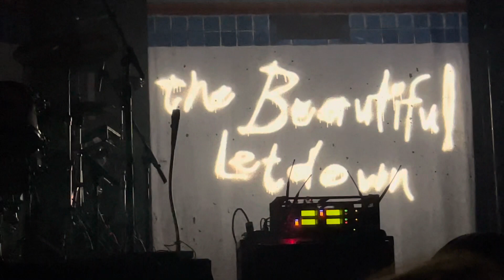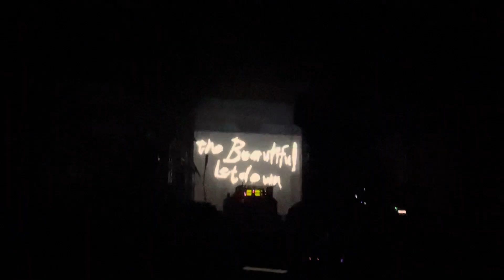Switchfoot - Ammunition TheBeautifulLetdownTour 2023 Montclair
Switchfoot singing Ammunition at @Switchfoot TheBeautifulLetDown20thAnniversaryTour with @AlanaSprinsgteen Show2of5, live concert #43 in 2023. At @TheWellmontTheatre in Montclair NJ 10/18/23